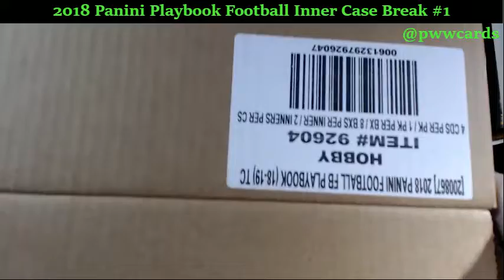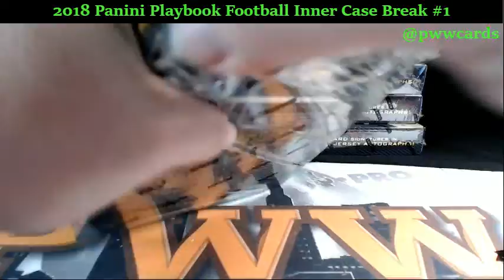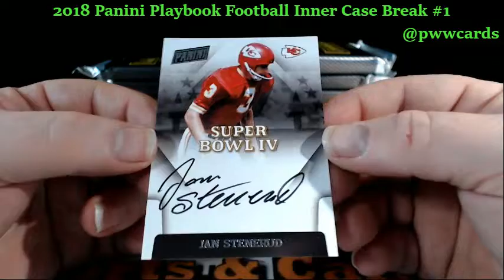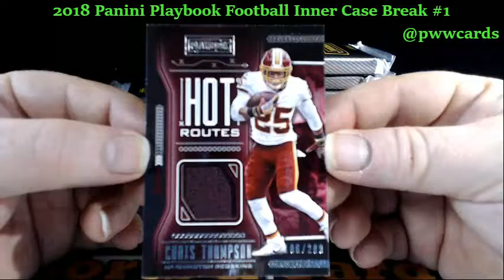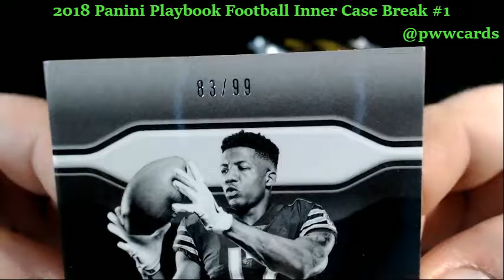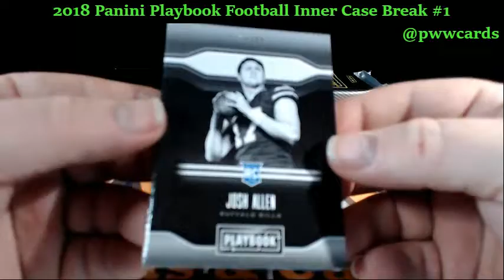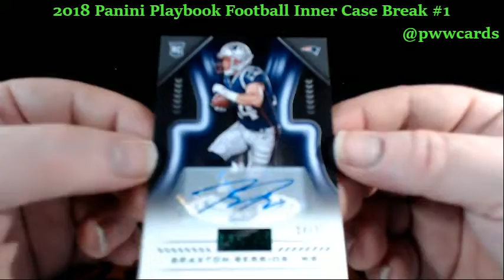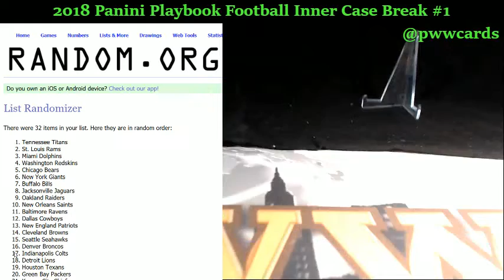2018 Panini Playbook Football Inner Case Break #1